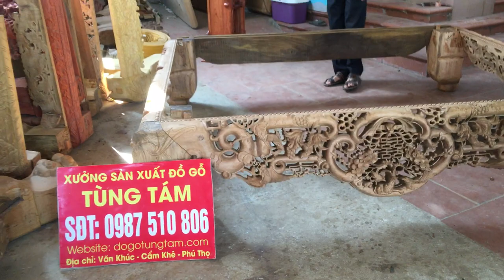Khách XUân Đồng - Phú Thọ Kí duyệt sập GỤ Ngũ Phúc Tùng Lộc 1m6